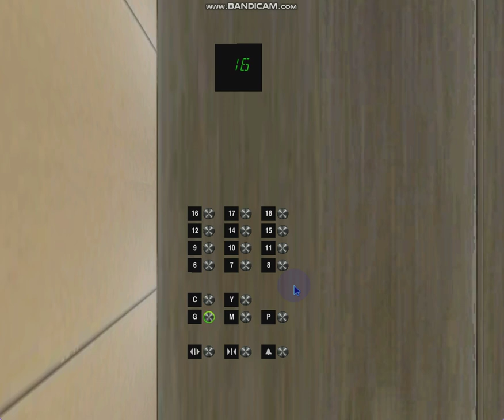611 Blue Aura Hornet Way: 2.5 m/s Otis Elevonic 411 Premium